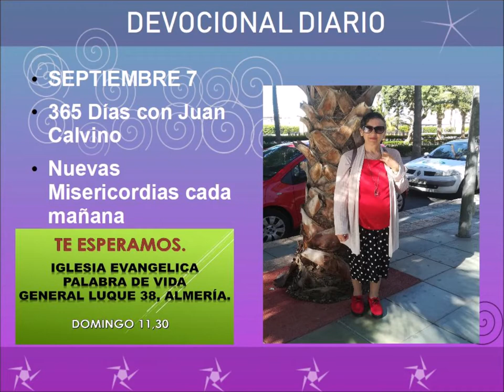Devocional diario septiembre 7